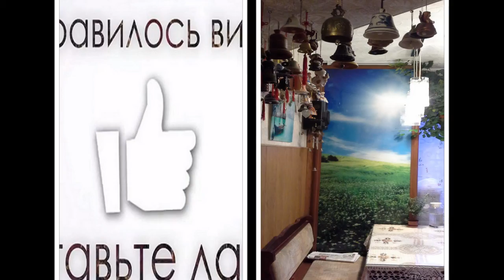Реальная хрущевка кухня 6 м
Хрущевка кухня 6 м расположена в смежной 2к.кв. Хрущевка кухня 6 м с очень  приятной цветовой гаммой. Возможно кому-то покажется излишним большое количество  мелких деталей, но ведь хозяйка с любовью создавала дизайн кухни хрущевки 6 м, и  возможно все  эти вещи для нее очень дороги и необходимы.
Не судите строго, у  каждого свой вкус и свои предпочтения.
И замечательно, что эта хрущевка кухня 6 м не похожа на множество кухонь "евро-близнецов". Наше жилище должно быть отображением нашего внутреннего мира. И в  этой дизайн кухни хрущевки 6 м это достигнуто.

Обсудить видео